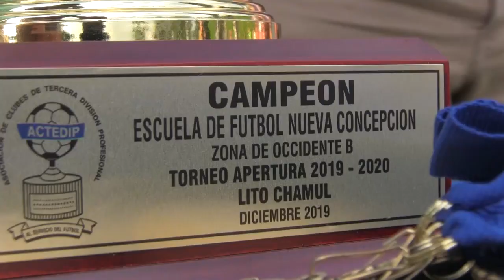El día que Nueva Concepción fue campeón de Tercera División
Derrotó en la final a Juventud Metalio 3-0 con triplete de Elmer Melgar, esto sucedió en Diciembre de 2019